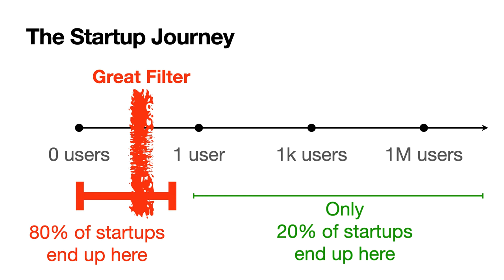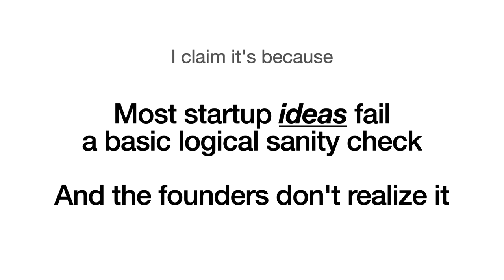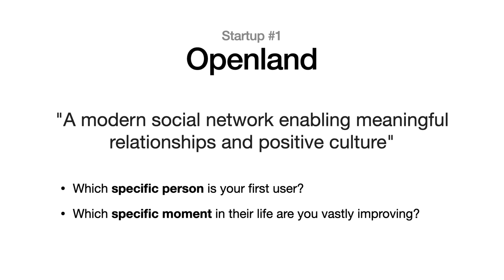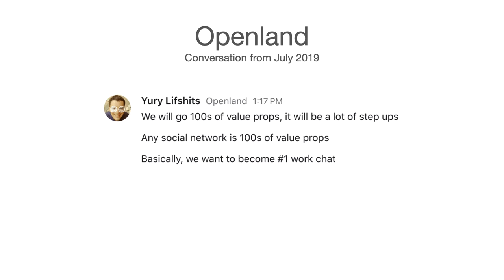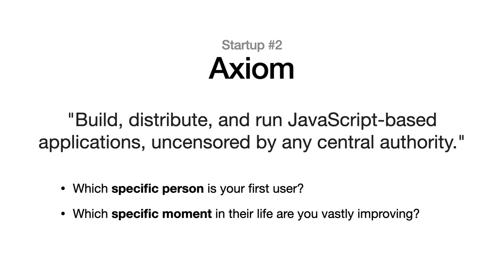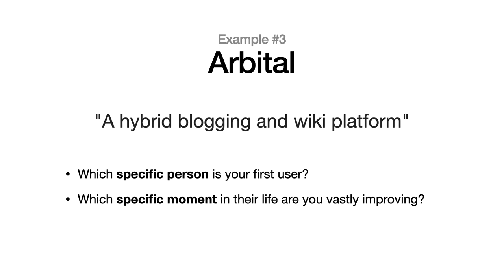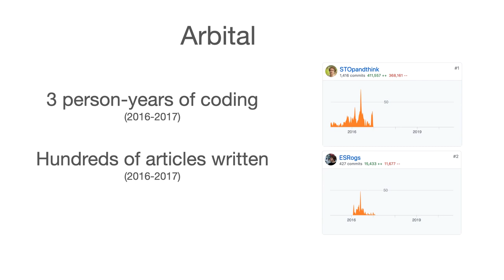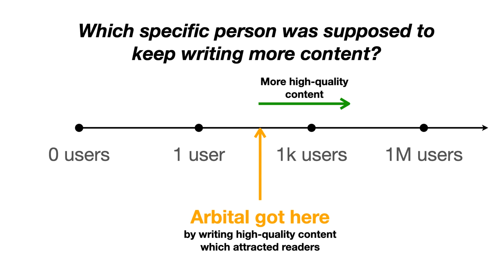Bloated MVP Explanation